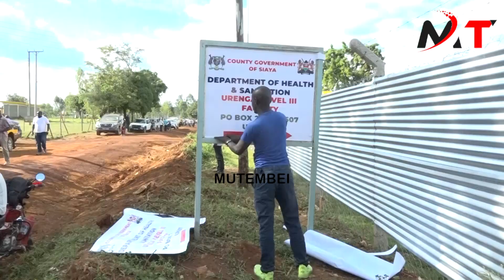SHOCKS TO RAILA AS LUOS ARE PREPARING TO RECEIVE PRESIDENT RUTO IN LUO NYANZA AFTER RAILA WARNINGS